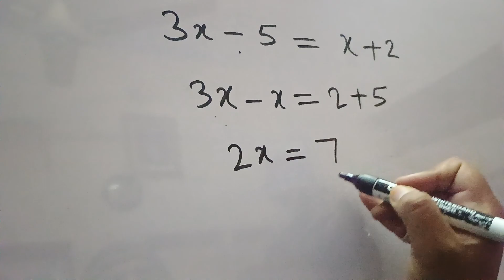3x-5=x+2 को हल कीजिए Class 8